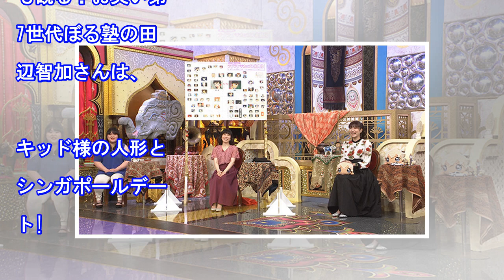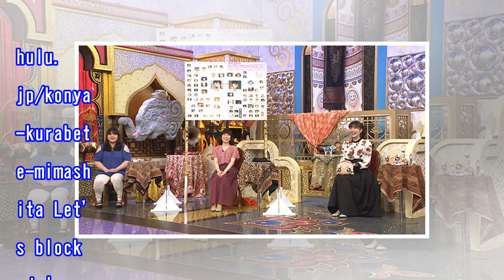6月17日「今夜くらべてみました」は「名探偵コナンを愛しすぎる女」（日テレTOPICS）｜ｄメニューニュース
6月17日「今夜くらべてみました」は「名探偵コナンを愛しすぎる女」（日テレTOPICS）｜ｄメニューニュース